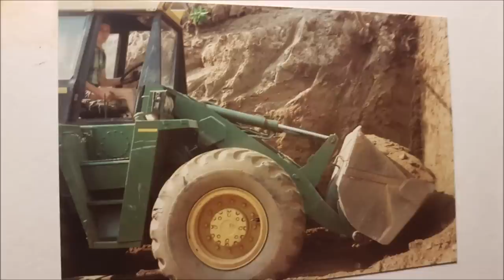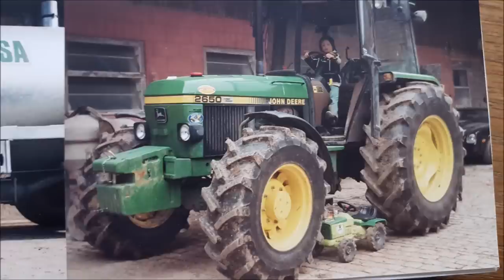Hofgeschichte 1970 bis 2000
Hier ein Teil der Bilder die von etwa 1970 bis 2000 aufgenommen wurden. Alle Bilder sind auf dem eigenen Hof aufgenommen worden.